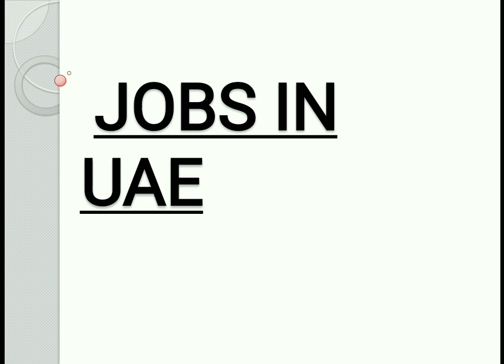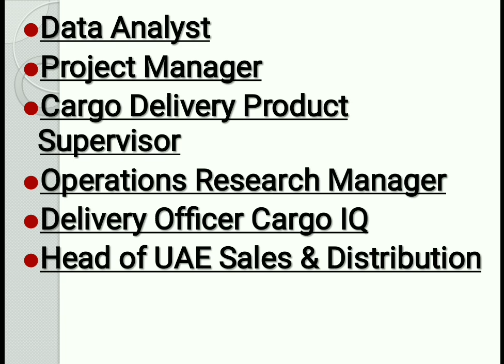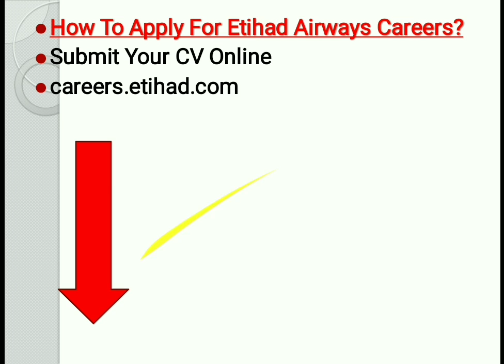Jobs In Dubai By Big Airline Company Apply Fast |Hindi Urdu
Note:-only your Query not CV
How To Apply For Etihad Airways Careers?